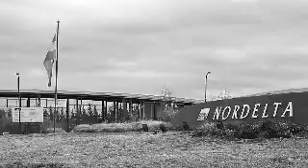Estacion Nordelta 1M